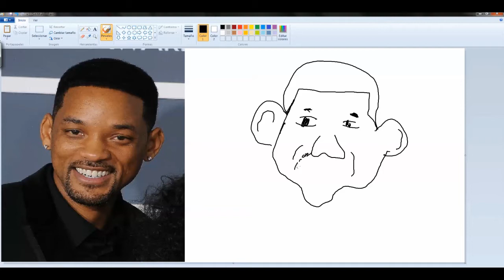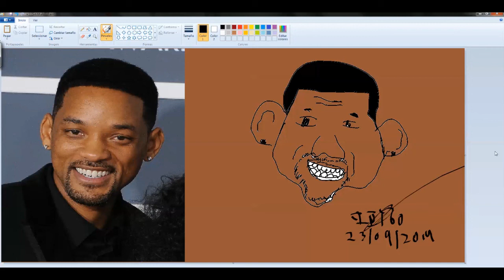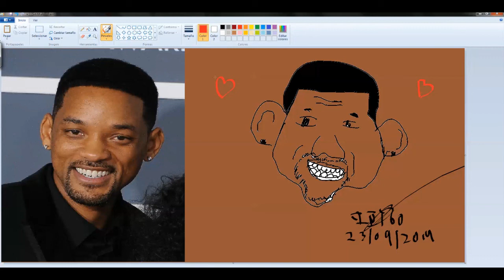Unbelievably Realistic SpeedPainting Video Will Smith | 13/09/2014